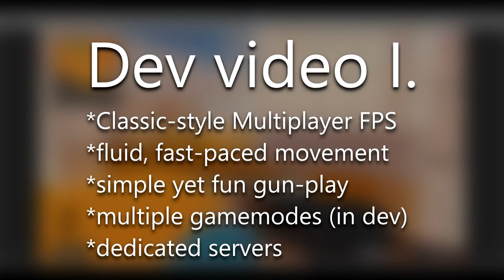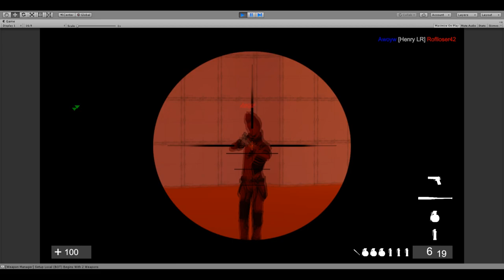Classic-style Unity 3D Multiplayer FPS I.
i make video game